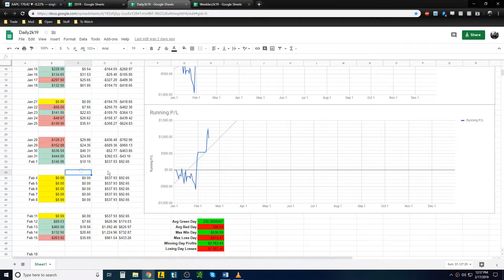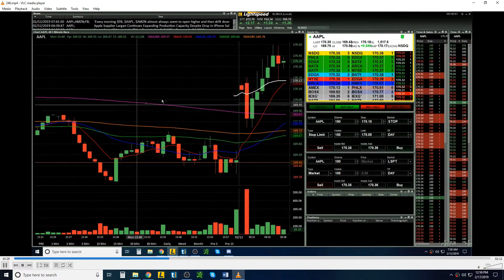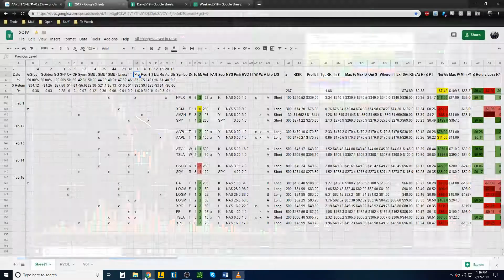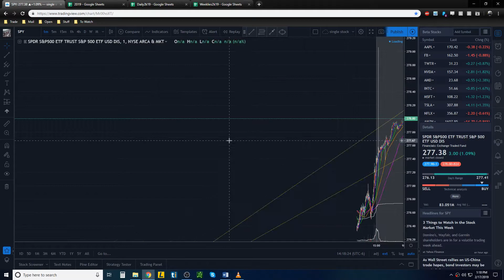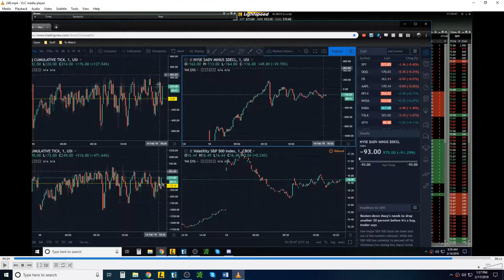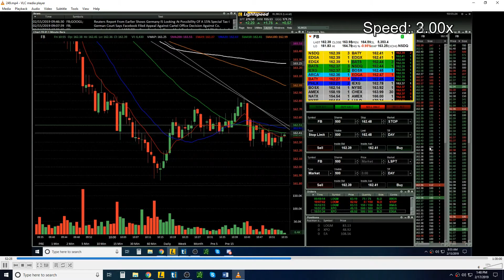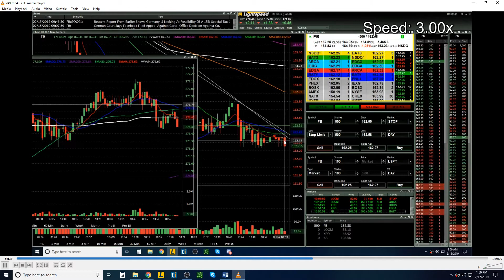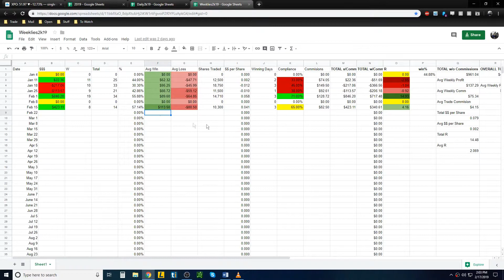February 15, 2019 Weekly Review +$423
Platform: Lightspeed
Scanner: Trade Ideas.
If you are interested in using Trade Ideas or exploring what they have, click this link.